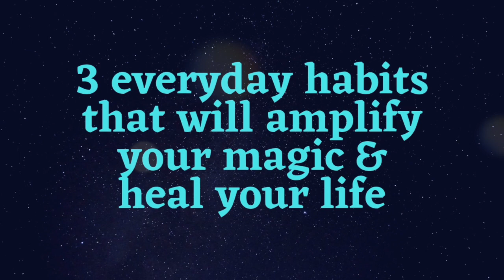3 Everyday Habits That Will Amplify Your Magic and Heal Your Life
Those of us on the magical spiritual path are often drawn to solve our problems with things like crystals, charms, and spells. But your magic (and your life) will not work half as well without simple, positive, everyday habits like these. Learn more about the Good Vibe Tribe Online School of Magical Arts at TessWhitehurst.com.